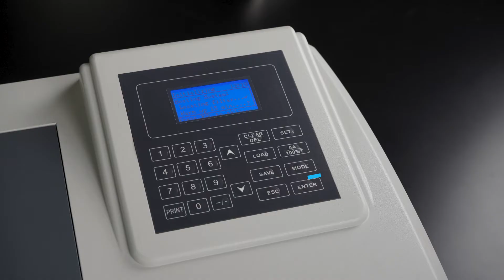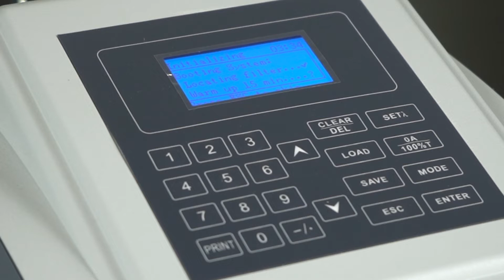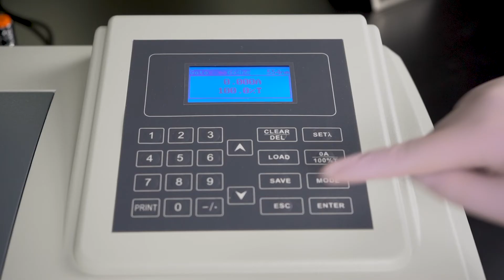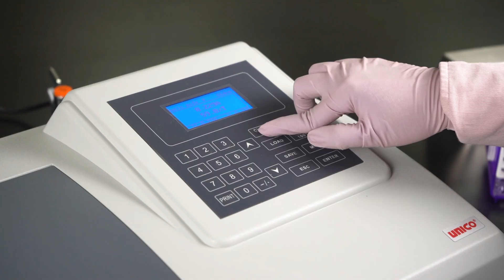Demostración Espectrofotómetro UV Visible UNC-S-2150UV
Conoce el Espectrofotómetro🌈 UV Visible de la marca